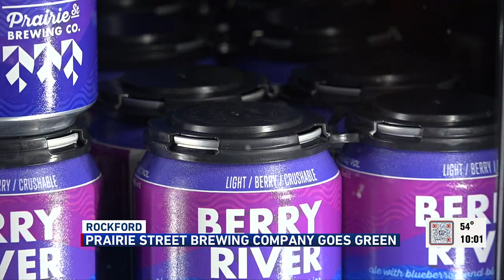Rockford Brewery takes steps to be more environmentally-friendly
Prairie Street Brewing Company makes a promise to use less water and reuse more materials.